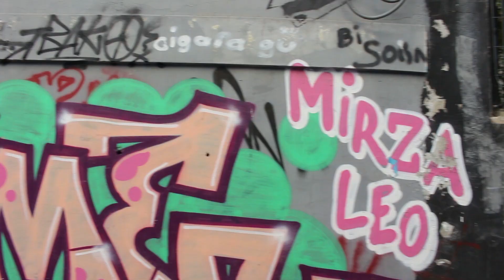İstanbul Street Walking Tour / Taksim'de gezilecek yerler - Beyoğlu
İstanbul, Beyoğlu - Takism'de ara sokakları dolaşıyoruz: Eski Çiçekçi Sokak, Cezayir Çıkmazı, Fransız Sokağı / Taksim'de gezilecek sokaklar

Tour in the side streets like Çiçekçi Street, French Street & Algeria Street of Beyoğlu district of İstanbul. - Street Walking Tour